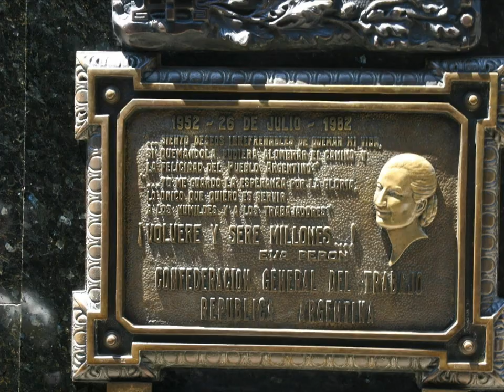Acoustic Samba - 4230 own composition